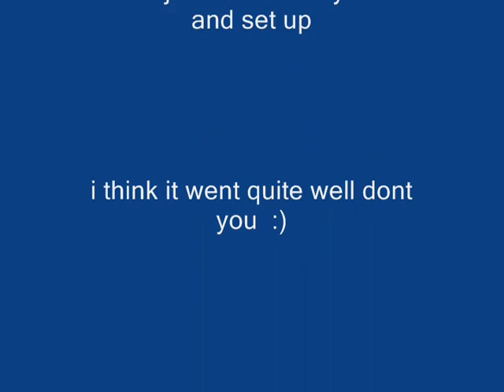MHP2ndg Narugakaruga TEST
This was a test of my camera and set up. I think I will be able to upload more videos now that i figured this out :)

Armor: full Naruga S
Weapon: Golden Falchion